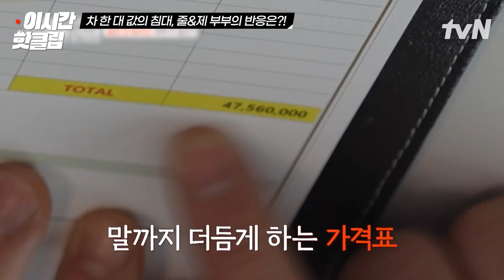[우아한인생] ※솔로 시청 금지※ 뭔 하루가 키스만 하다가 끝나네..🙄 결혼을 앞둔 제&줄 부부의 로맨틱한 일상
전현무X규현X미미 MC어벤져스 3인방의
일상을 건 진실게임🕵️🕵️‍♂️🕵️‍♀️
tvN{우아한 인생} (금) 저녁 8시 40분 방송!!